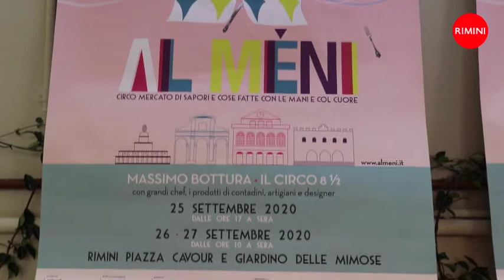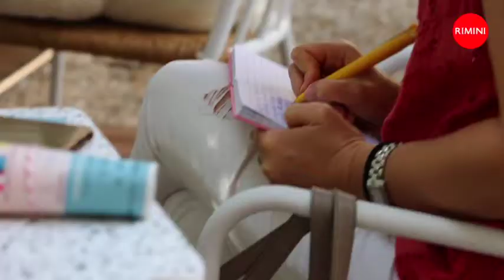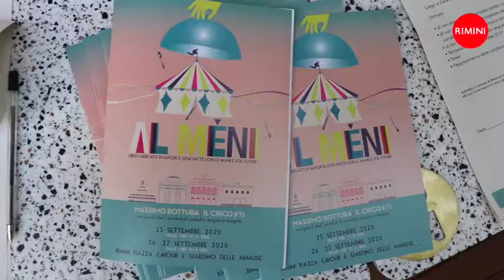Al Meni 2020 - intervista al Sindaco Andrea Gnassi